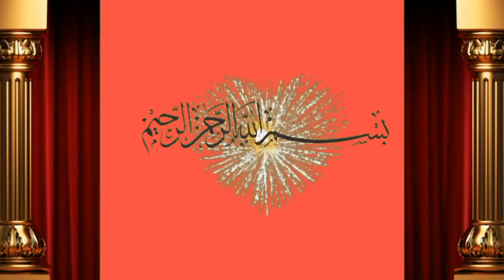jori bachrion ki for sale by Nazeer bahi